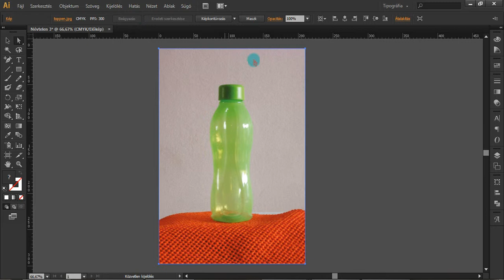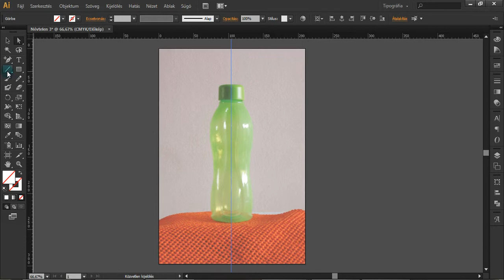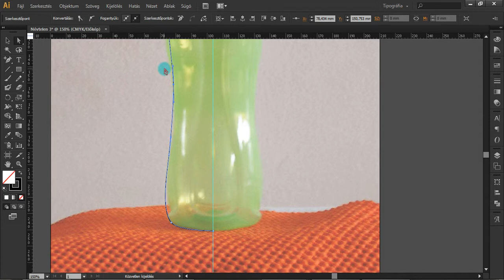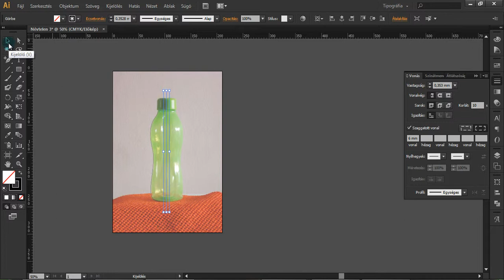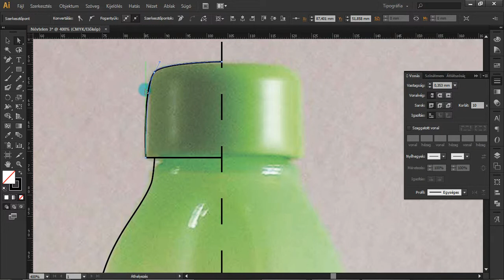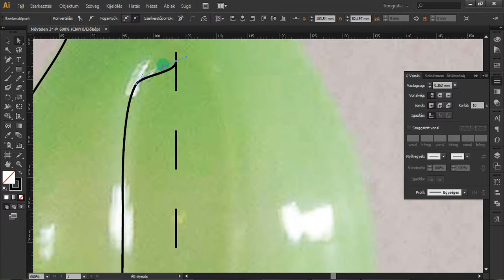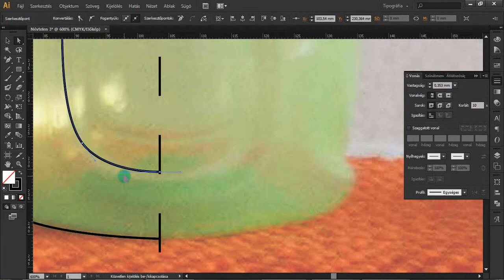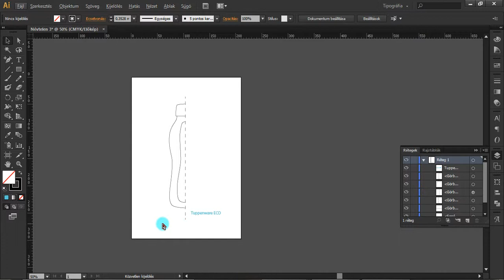Illustrator - Vektorrajz 1